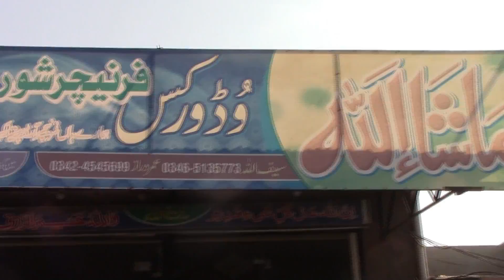wood works and furniture shop vlog || shafqat vlogs